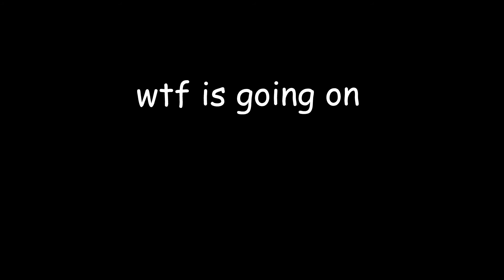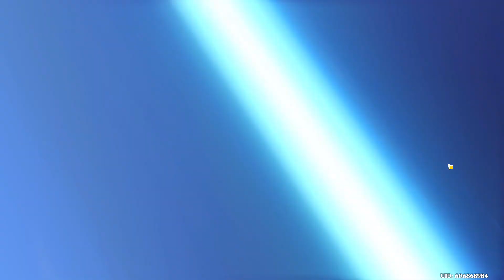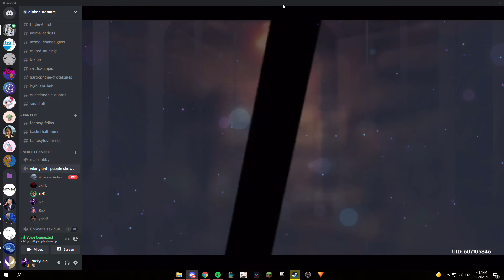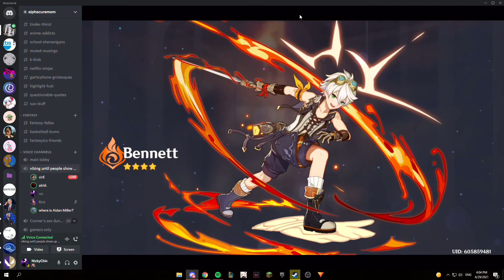general goonery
the story continues... monthly?? #2

valorant, genshin, overcooked all in one video wtf

(all jokes/remarks made in the video are for fun and should not be taken seriously in any way... so don't kick us out of college thanks)